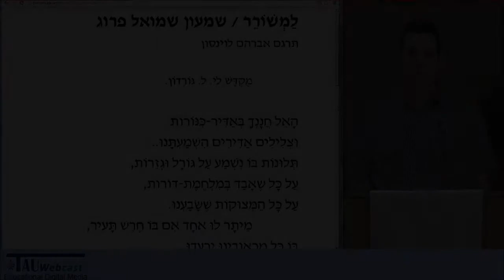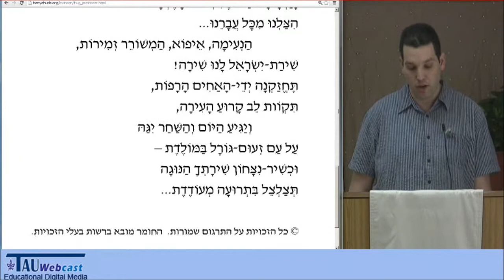"למשורר" מאת שמעון שמואל פרוג - בהקראת בעז אלברט, סולן להקת "אל המשורר"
נכתב ברוסית ותורגם ע"י אברהם לוינסון.